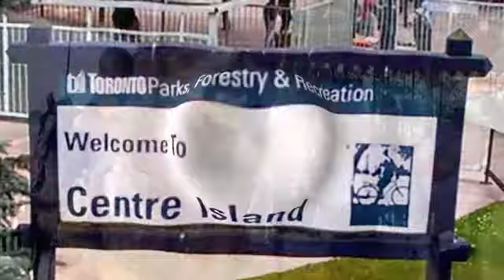Le*****es do Center Island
A Family visits Center Island, Toronto